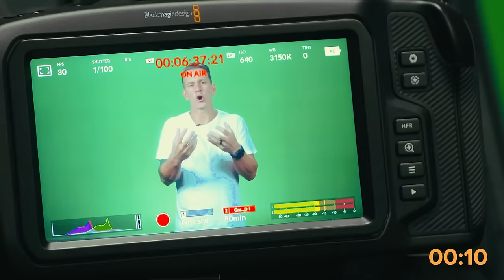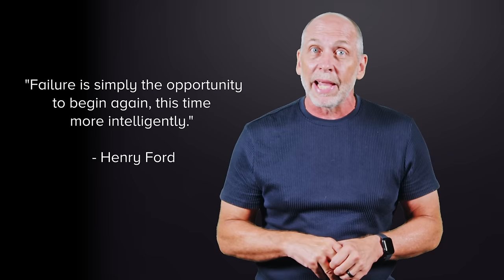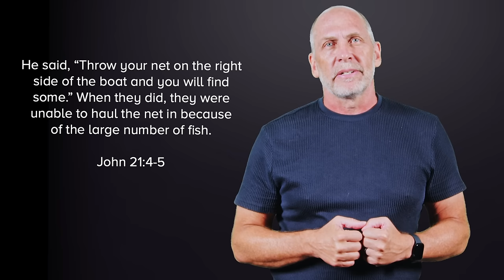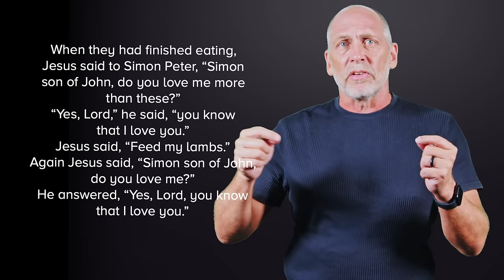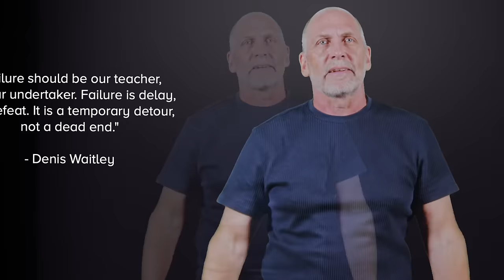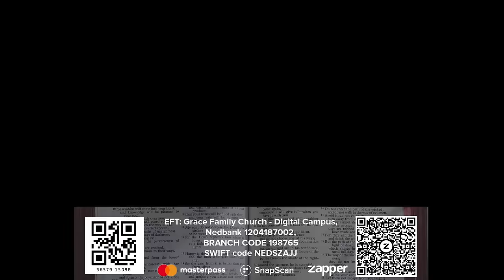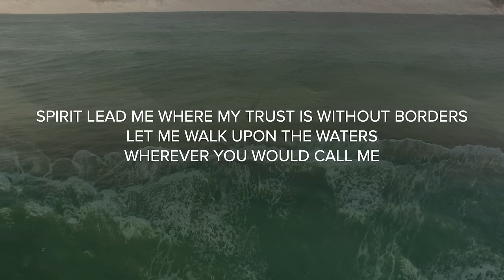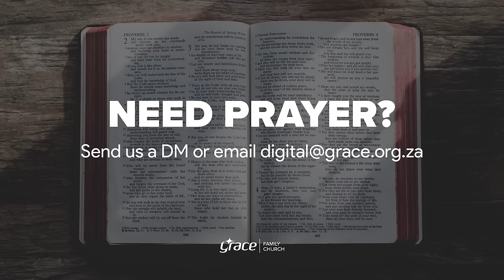SUNDAY | Rising Strong When You Feel Like A Failure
Hey WELCOME 🤗 to Grace Family Church, Digital campus! Meeting you where you are every Sunday, live at 8am.
Please let us know if it’s your first time joining us, we really pray that you feel at home 😉

Feel free to join in on the chat, let us know where you're watching from, our online hosts would love to assist you.

This week we continue our series {empty} and Wayne Taylor shares about Peter who seemed to fail so many times. How do we rise strong after Failure? Jesus talks to Peter around a fire and a fish braai and helps him up from failure.

00:00 - Intro Countdown
01:00 - Welcome
02:45 - Sermon (Wayne Taylor)
26:12 - Tithes & Offering
27:50 - Worship (Oceans)
34:01 - Announcements & Closing Thoughts